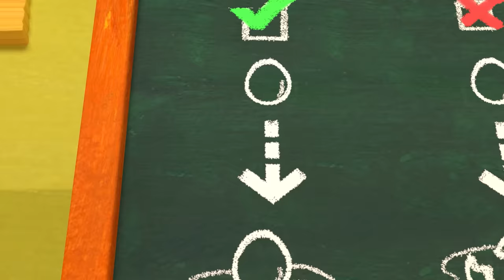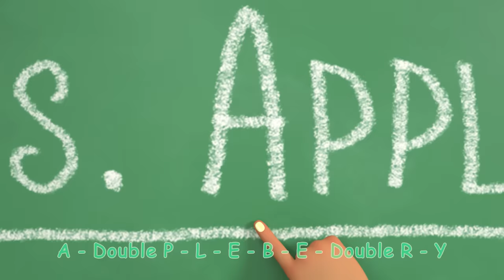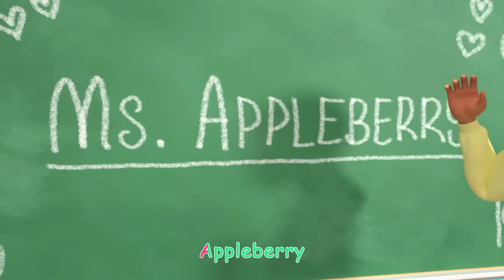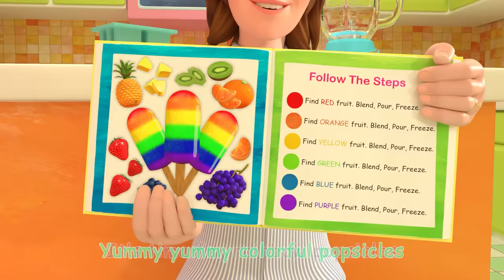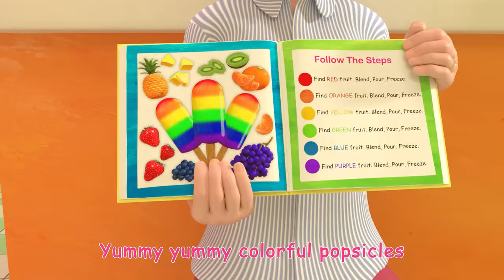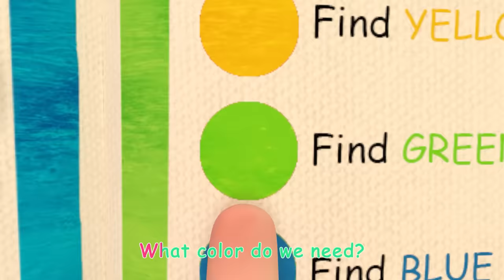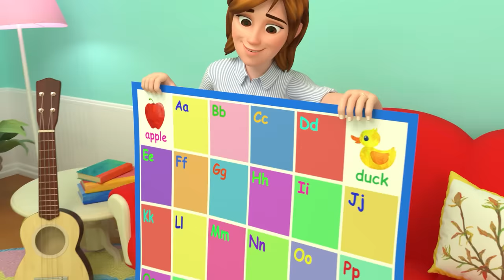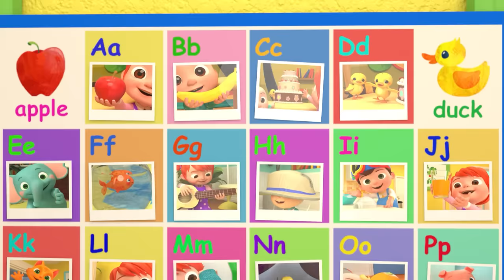Basketball Song - @CoComelon | Kids Song | Learn about Sports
Let’s all toss a ball and put it in a basket! What do you get? Basketball! Come join the fun!

Lyrics:
Defense! Offense!
Here we go! Let’s do our best!

Come on, let’s dribble, dribble, dribble
We can drive the ball
We can drive them all

Come on, let’s pass, pass, pass
We can move the ball
We can pass the ball

Come on, let’s score, score, score
We can shoot the ball

Come on, Let’s block, block, block
We can stop the ball
We can block the ball

Come on, Let’s rebound, rebound, rebound
We can take the ball

Come on let’s dunk, dunk, dunk,
We can slam the ball
We can dunk the ball!

Defense! Offense!

0:00 Intro
0:08 Basketball Song
2:57 First Day of School
5:47 The More We Get Together
8:34 Humpty Dumpty
11:01 Wheels on the Bus
14:33 The Thank You Song
17:37 Teacher Song
20:39 Apples and Bananas 2
24:13 Twinkle Twinkle Little Star
27:13 My Dog Song (Bingo)
29:51 The Color Song (Popsicles)
34:23 ABC Phonics Song